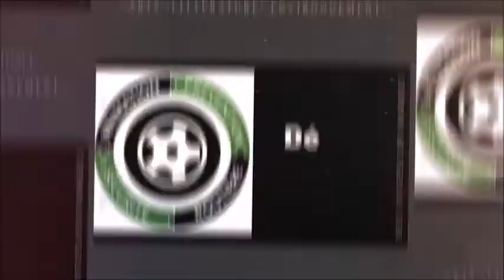813 "Sortir de la médiocrité et garantir l'excellence" La réunion lè là, émission 50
Le reniement de la nécessité de changer est le jeu fatidique de l'autruche. Nous ne pouvons pas changer le monde si ce que l'on est, reste le même, car le monde est fabriqué par les agissements chacun. Il est donc crucial de voir la médiocrité de nos comportements incongrues.
Une discussion entre Jysmi RAMOUDOU et Guy ROGER sur le plateau de télé Kréol dans l’émission la réunion lé là.  Emission 50